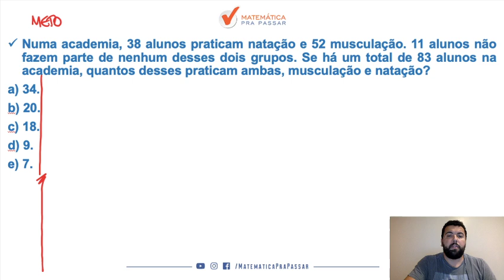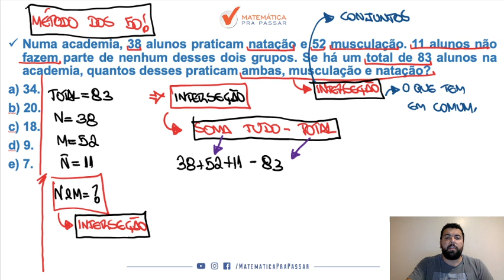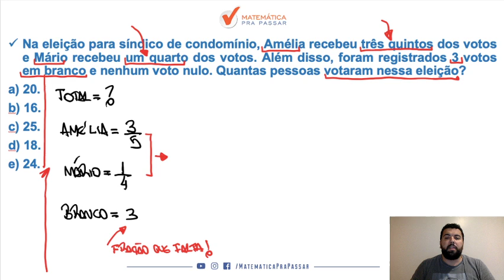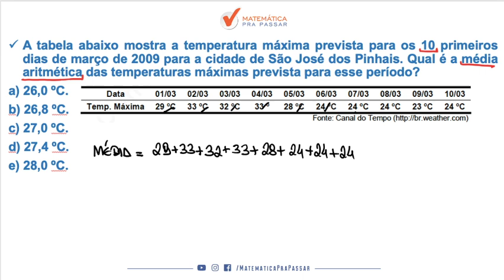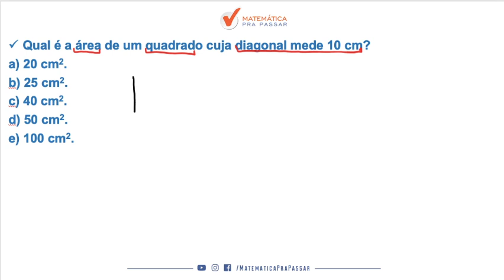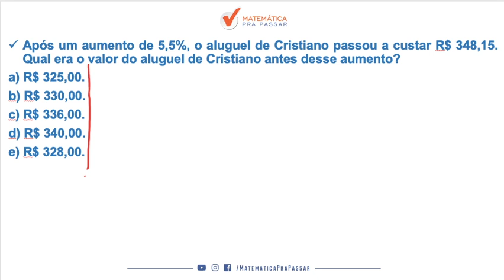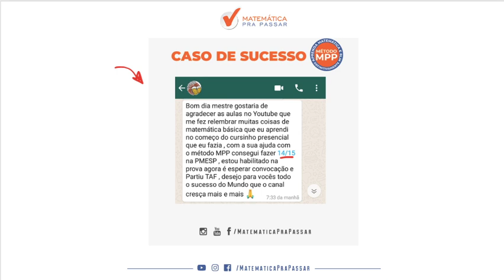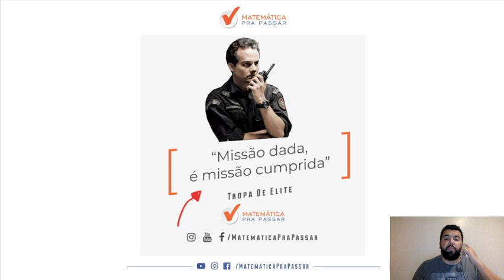PM-PR: Como Estudar Matemática - Parte 4.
Você está sofrendo com a Matemática para PM PR ?

Nesse vídeo você irá aprender Matemática para a prova da PM PR  e assim transformar sua vida e realizar seu sonho de ser aprovado .

Nessa aula você irá ver que Matemática para o concurso do PM PR  não é um bicho de 7 cabeças e com o MÉTODO MPP você terá um passo a passo rumo a sua aprovação .